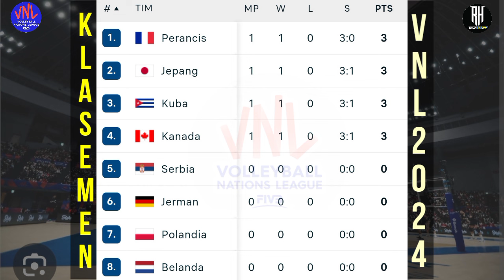Hasil VNL 2024 Putra Hari ini~ARGENTINA VS JEPANG~Klasemen VNL 2024 Terbaru~Jadwal VNL 2024 LiveMoji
Hasil VNL 2024 Putra Hari ini~ARGENTINA VS JEPANG~Klasemen VNL 2024 Terbaru~Jadwal VNL 2024 Live Moji

Jadwal Volleyball Nations League 2024
Hasil Vnl 2024 Putra
Jadwal Volleyball 2024

Berikut jadwal siaran langsung Volleyball Nations League 2024 :

Bulgaria vs Prancis

Turki vs Kanada
Argentina vs Jepang
Kuba vs Brazil
Belanda vs Slovenia

Usa vs Polandia
Jerman vs Italia
Iran vs Serbia
Slovenia vs Prancis
Kanada vs Polandia

Tim Inti Voli Putra Vnl 2024
Brazil
Argentina
Prancis
Jerman
Italia
Iran
Jepang
Polandia
Serbia
Usa

Tim Penantang
Bulgaria
Kanada
China
Kuba
Belanda
Slovenia